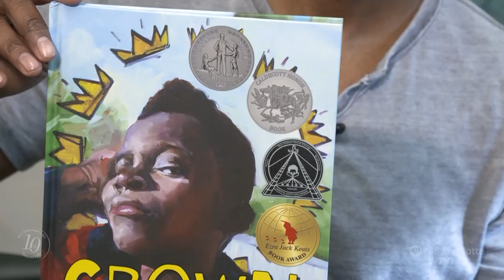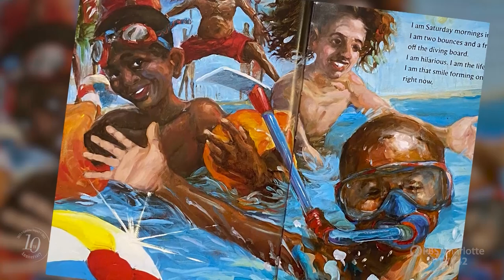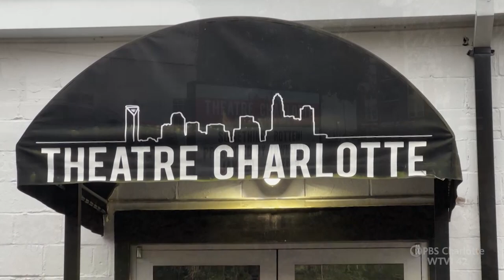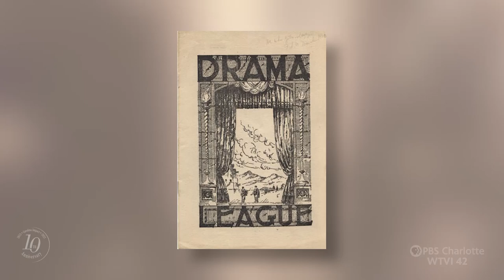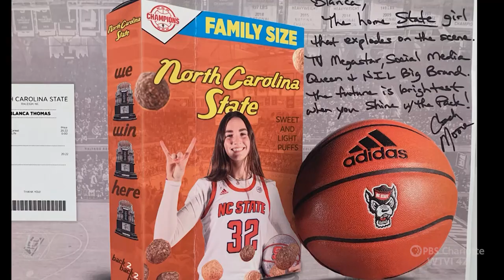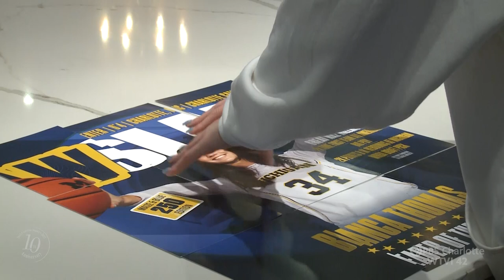Carolina Impact | February 14th, 2023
What used to be Eastland Mall will soon be Eastland Yards. Remaking Charlotte's east side, Theatre Charlotte returns to their home stage after a fire, a profile of Gordon C. James-fine art artist and award winning children's book illustrator, and a profile on the Thomas family at Charlotte Catholic High School, including 6'5" junior Blanca Thomas. February 14th, 2023. This is Carolina Impact.

00:00 Introduction
01:13 There's finally a plan in place for Eastland Mall
08:03 Gordon C James: Illustrator
12:25 Theatre Charlotte reopens for season 95!
19:18 The Thomas family: Basketball Siblings